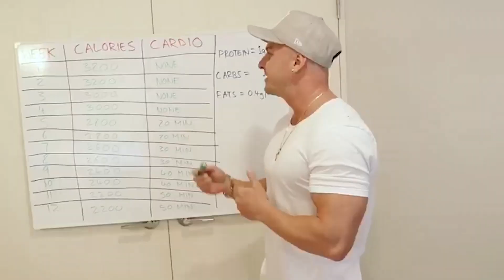How much CREATINE do we need for Muscle Growth?